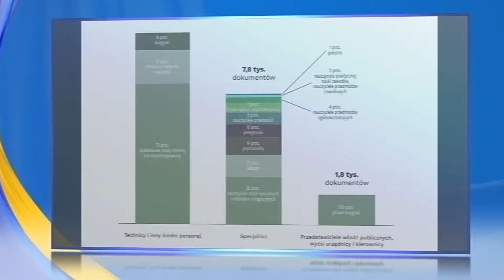БОРОТЬБА ЗА УКРАЇНЦІВ! В Польщі буде КАТАСТРОФА! Більше непотрібна? Що відбувається?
В Польщі не вистачає робочих рук. Підприємцям бракує працівників, бо меншає мігрантів, зокрема з України. Раніше наші громадяни буквально рятували ситуацію з робочими місцями в сусідній країні. Нині ж експерти відзначають помітний відтік українських біженців і трудових мігрантів з Польщі до інших європейських країн. Чому триває боротьба за українців? Які умов пропонують польські роботодавці зараз?